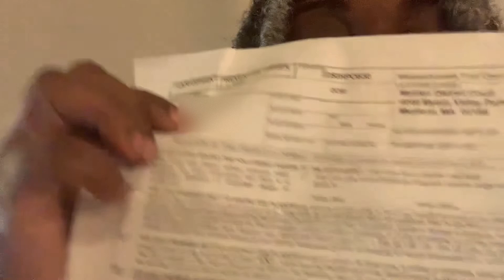VLOG 38: Bish Got a Restraining Order , COMICAL !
How yall doing this lovely day ? I hope y’all enjoying your week so far . Today I am dropping another “VLOG” 🙂

Vlogs have been my thing lately cause that’s all I have time for these days ! So bare with me while I get back into the YouTube world.

This Is a Vlog  was recorded 11/24/2022

Tell me how I did in the comments ! & I hope y’all enjoy this video & thanks for tuning in 😊

Any likes, comments & shares are greatly appreciated as well ♥️

If you haven’t already checked out my latest try on haul . I did a shapewear review & Try-On Haul from ShapellX Check It Out BELOW !

Here Is my Boohoo Try On-Haul !

Here Is my Shein Bikini Try on Haul !!

Here Is my FashionNova Try on Haul!!!